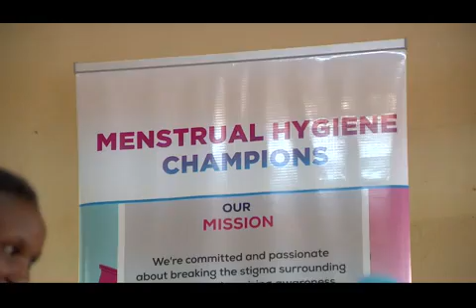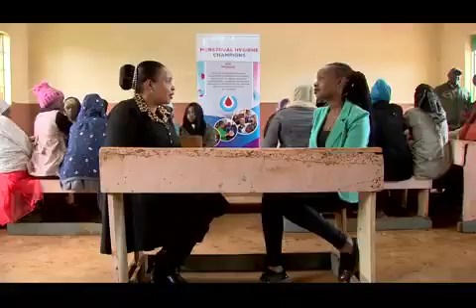THE BEST NYERI NOMINATED MCA!